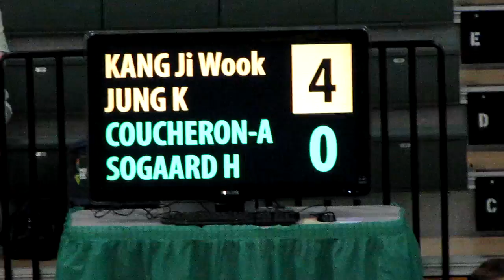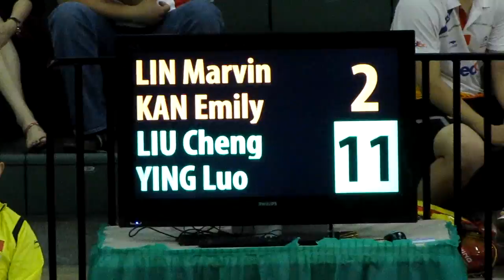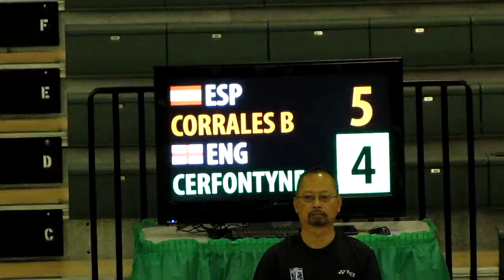2011 Yonex OCBC U.S. Open GP Gold - Qualifying Rd. - Part 6